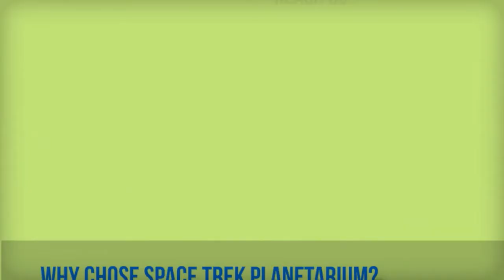How to teach astronomy to students - Space Trek Planetarium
How to teach astronomy to students?